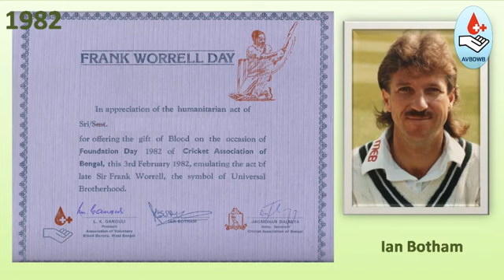Frank Worrell Day Blood Donation